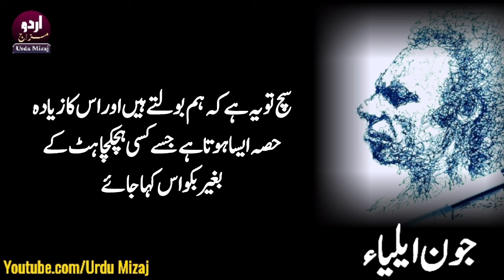Jaun Elia Motivational Quotes | Apna Sach Khud Bolo | Heart Touching Quotes | Quotes By Jaun Elia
Jaun Elia Motivational Quotes | Apna Sach Khud Bolo  | Heart Touching Quotes | Quotes By Jaun Elia | Urdu Quotes By Jaun Elia | Jaun Elia Quotes Collection | Jaun Elia Quotes About Life